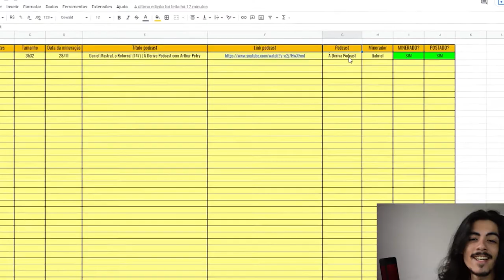PAULO MUZY: Você está perdendo tempo treinando dessa forma | TELEGUIADO CORTES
Seu físico não reflete o esforço que você faz

⬇ Teleguiado Cortes ⬇
    * Conteúdos Diários